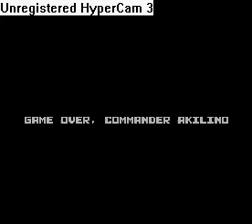Raid Over Moscow (ZX Spectrum)